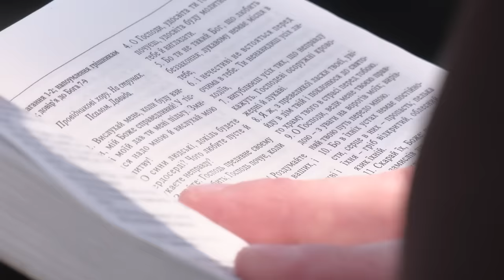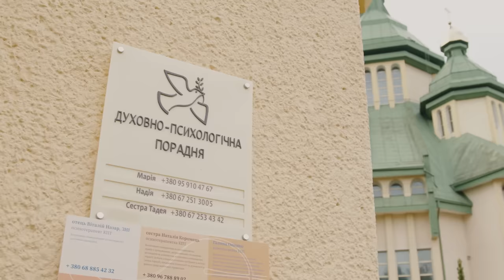Парафія святих апостолів Петра і Павла, Новояворівськ (Львівська обл.)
Дбати про ближнього навіть тоді, коли самому важко. Все це про спільноту парафії святих апостолів Петра і Павла у Новояворівську. Тут люди не зі слів знають, яких зусиль вартує побудова Дому Божого. Парафіяни храму та отці-редемптористи, які здавна служать на парафії щодня дбають про духовне, фізичне і ментальне здоров’я всіх, хто потребує підтримки. При парафії діє потужна психологічна порадня, волонтери щодня плетуть маскувальні сітки для захисників, а сам храм, у разі потреби, стає сховищем під час повітряної тривоги. Про любов, опіку та жертовність у дії дивіться у відео.

Поширюйте відео!

Україна молиться!